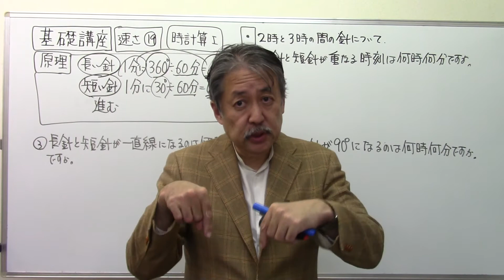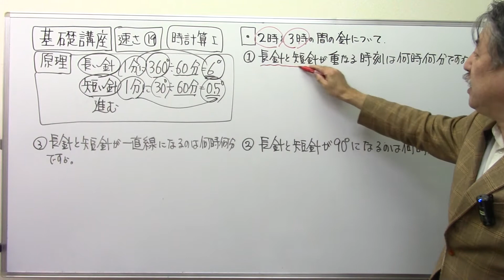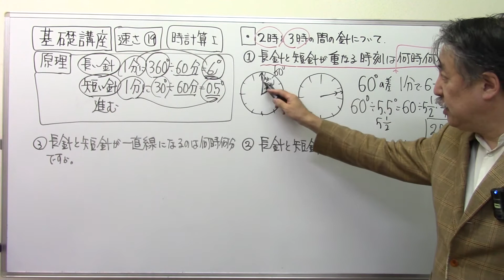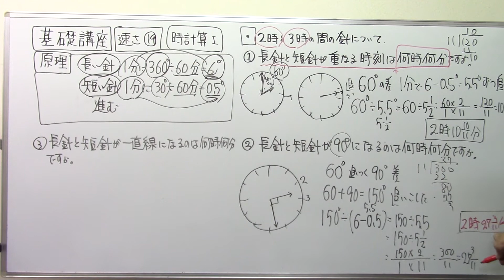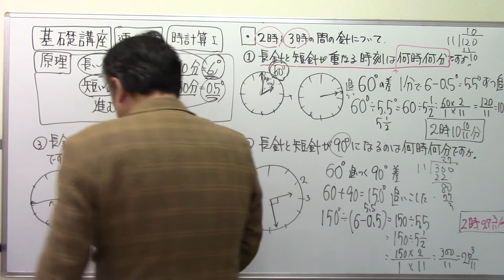第239回速さ⑳時計算Ⅲ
中学受験さくららチャンネルを、瀧川直樹を、応援したい！と思ったら、メンバーシップはこちらから

武蔵中 仕事算＠中学受験さくららチャンネル＃速さと比#伊勢物語＃芥川＃東下り＃在原業平#日能研＃サピックス＃早稲田アカデミー#浜学園#英進館#四谷大塚#馬淵教室#東京大学＃早稲田実業#塾なし＃独学#自力＃かんずめ塾いや＃桜葉塾＃中学受験国語＃中学受験国語専門＃中学受験過去問#過去問研究#田中学習会＃中学受験国語知識＃宝塚歌劇団＃宝塚歌劇＃宝塚＃桜良花嵐＃市進＃古文＃マドンナ古文＃漢文#とある男が授業をしてみた#佐藤ママチャンネル＃数学を数楽に＃慣用句#部首中学受験社会＃ニュートン算#滑車#動滑車#四字熟語中学受験理科＃時計算＃主語と述語＃四字熟語聞き流し#同音異義語#修飾語＃流水算＃滑車の原理#公務員試験＃教員採用試験＃慣用句聞き流し＃倍数算既約分数＃消去算＃第二次世界大戦#浮力中学受験#対義語#豆電球#直列＃並列回路#明るさ＃月の満ち欠け中学受験#ことわざ聞き流し＃ことわざ#熟語の構成#熟語の成立ち＃月の満ち欠け#部首名＃動滑車定滑車組み合わせ＃四字熟語覚え方＃売買損益＃売買損益中学受験＃差集め算＃通過算＃食塩水の問題＃栄東中＃速さと比＃埼玉県の中学受験